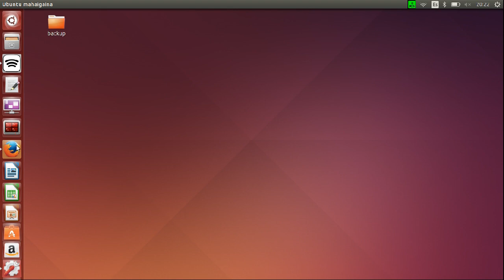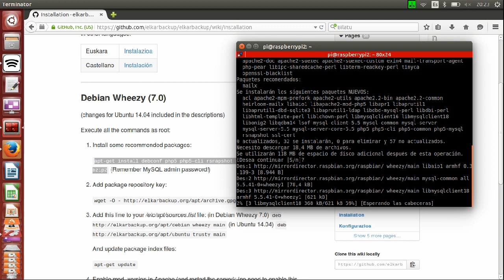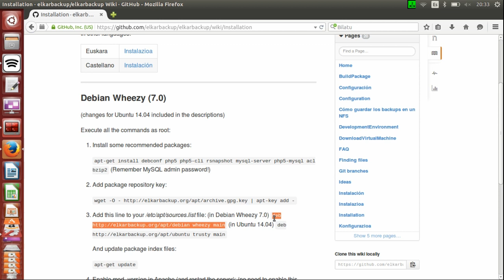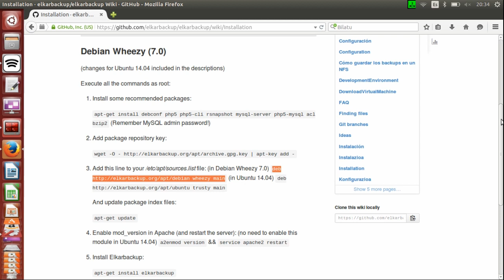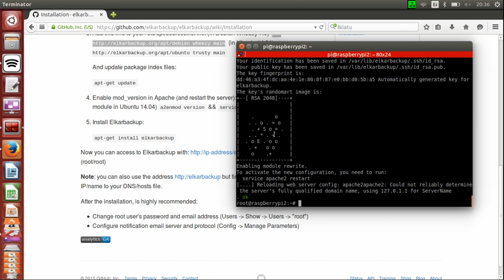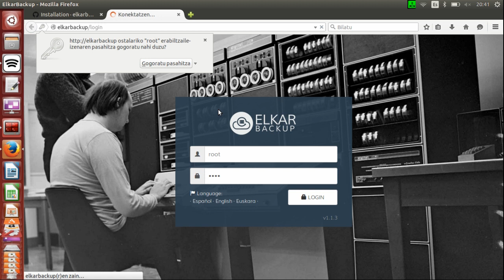Cómo instalar ElkarBackup (spanish)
¿Cómo instalar ElkarBackup? Te lo explicamos en este breve video.

Autor: Pedro Arreitunandia (@parreitu)